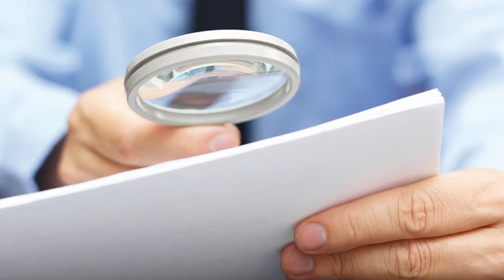Visión Laboral 2017-02-27